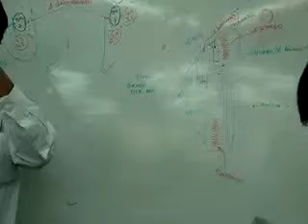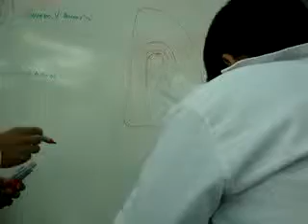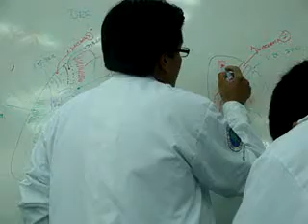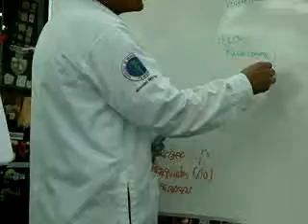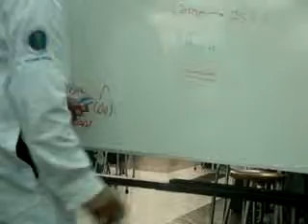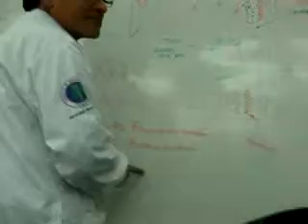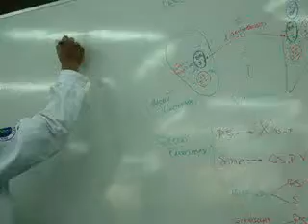ANATOMIA TORAX DR. MARCOS DE LA CRUZ VIDEO 62